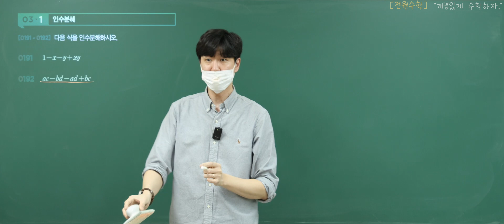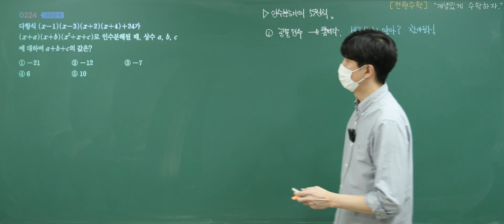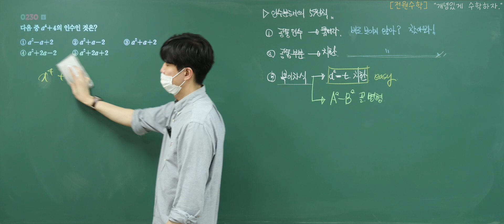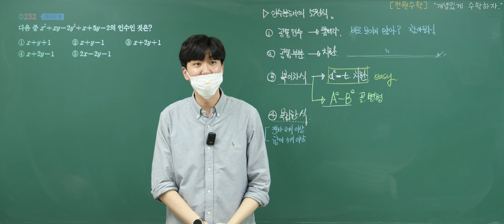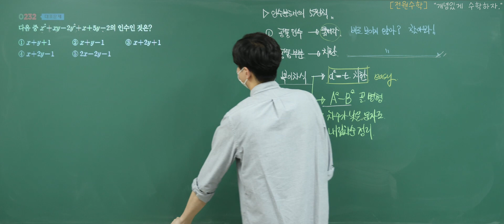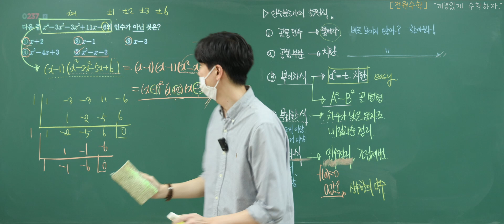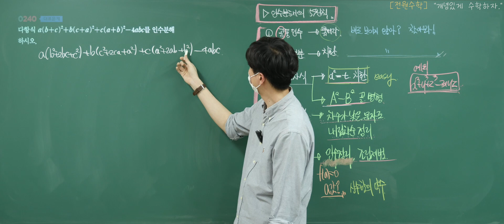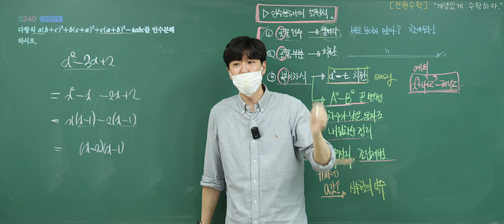[RPM 수학(상)] 5강 인수분해의 5원칙